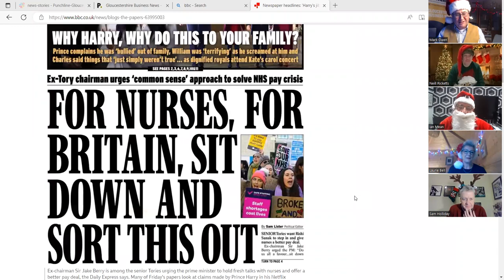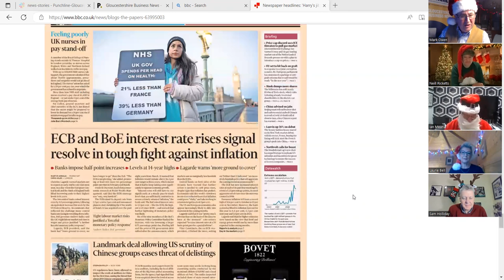E93 Punchline - Neill Ricketts, Alex Cottrell, Sam Holliday, Ian Mean, Laurie Bell & Talitha Nelson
Each Friday, Punchline-Gloucester.com editor Mark Owen is joined by leading Gloucestershire business figures from a range of backgrounds to review Fridays national & regional newspapers, discuss what is happening in their own business sector and in their own individual businesses.

Taking their places on the business briefing panel this week's special Xmas Edition were:

NEILL RICKETTS - ceo of Versarian plc the graphene engineering company

ALEX COTTRELL - manager of the Gloucester Growth Hub

SAM HOLLIDAY - business development manager for Federation of Small Businesses (FSB)

IAN MEAN MBE - director of Business West and ex-editor of Citizen/Echo/Western Daily Press

LAURIE BELL - ceo of The Cheltenham Trust

TALITHA NELSON - ceo of Community Foundation Trust

It is a lively informative chat with the panel working their way through the national papers before getting behind the nitty gritty of the business marketplace. A full, packed show covering everything
from mortgage payment rises, cost of living - food and drink, inflation & the cost to businesses, underlying employment rate, NHS, business west survey but the panel really got their teeth into a review of the local and regional media landscape and how the media has a role to play as a 'critical friend'.

There is something to learn for everyone who is interested in business from the people who are at the sharp end of running or working with companies.

It is well worth the investment of time to listen to seven top experts - in business you never stop learning.